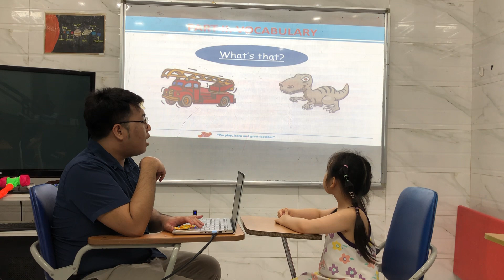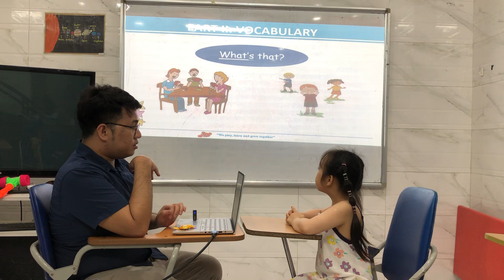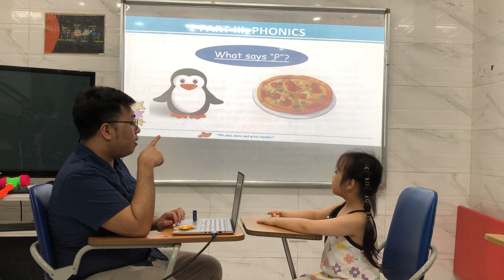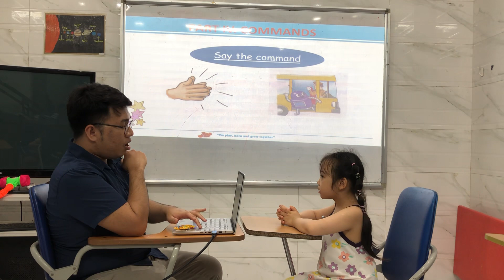Ngân Hà - T2H - Test 1 - Hệ thống Anh ngữ Quốc tế Nemo - Tiếng Anh trẻ em 4-15 tuổi